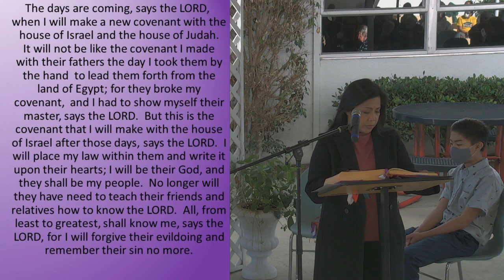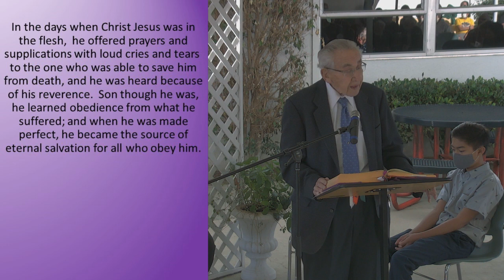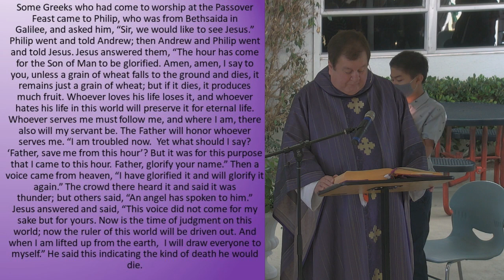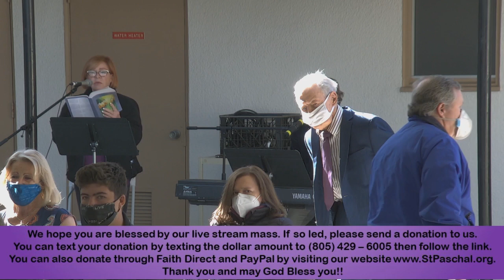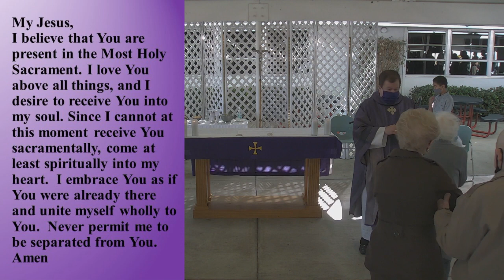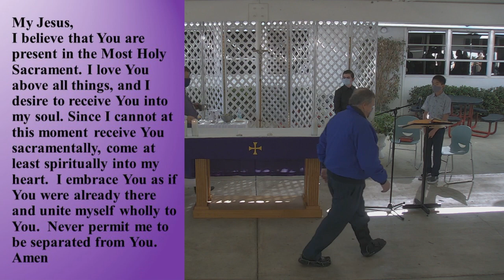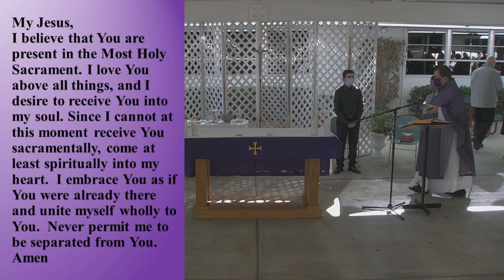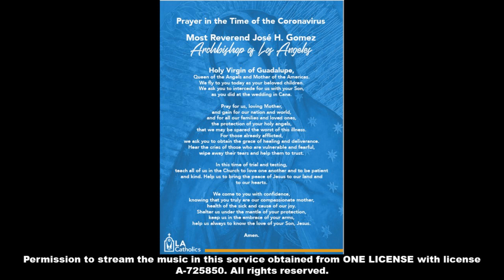Fifth Sunday of Lent